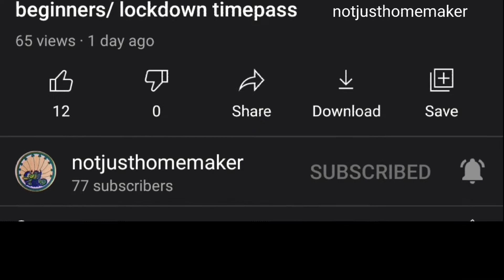easy Calligraphy -17/calligraphy for beginners/easy Calligraphy with pens